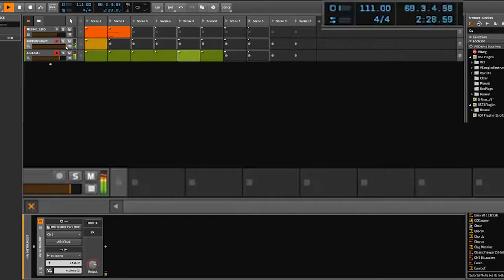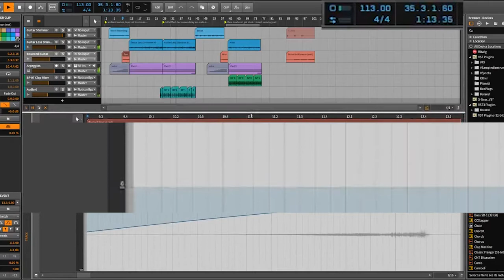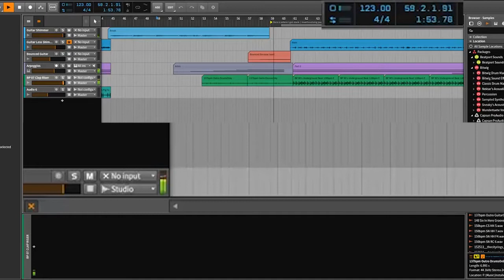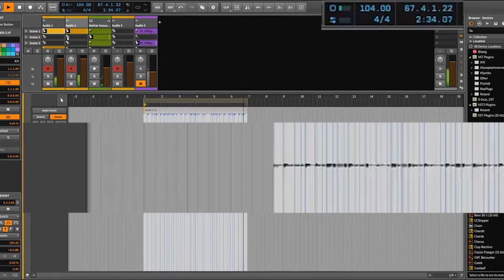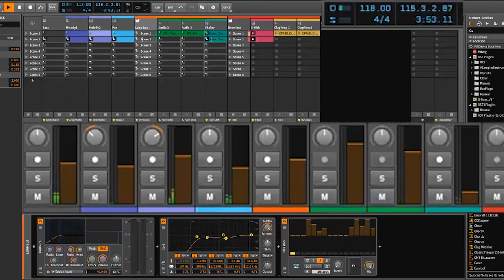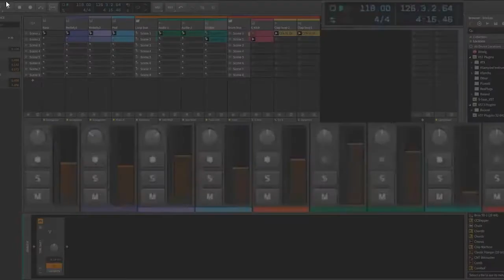Operating a mouse (Bitwig Beta 4 - noodling with old files)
strange grooves and noises from a stream where old files were opened, transcoded multiple times to give it that digital warmth.